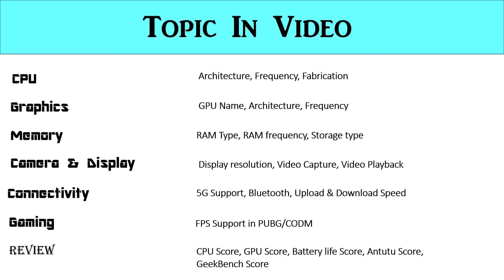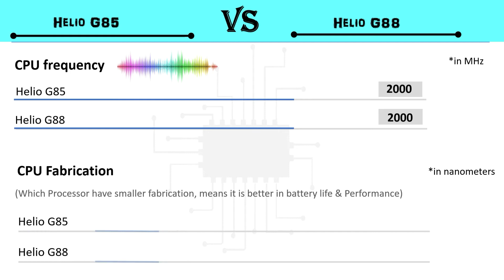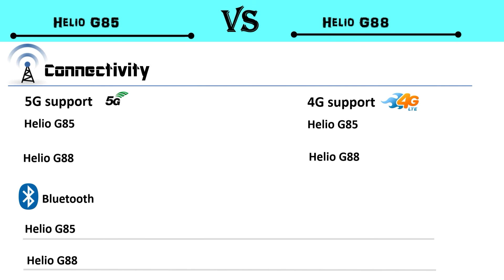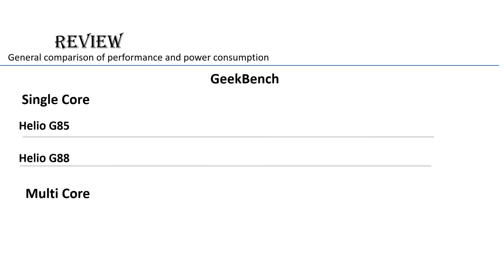Helio G85 Vs Helio G88 | Tech Room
MediaTek Helio G85 Vs MediaTek Helio G88 Full HD 1080p Comparison In Hindi

Time Stamp is here 👇
0:00 Introduction
0:36 video headlines
0:43 Join me
0:48 CPU Architecture
1:07 CPU frequency & fabrication
1:17 Graphics
1:36 RAM & ROM
1:47 Camera & Display
2:01 connectivity/Bluetooth
2:12 Download & Upload speed
2:25 Gaming FPS CODM/ BGMI
2:47 Review CPU & GPU
3:00 Battery & Antutu
3:21 Geek benchmark
3:33 final abb aapko subscribe krna hai

aapke mein Red colour ka toh nhi.